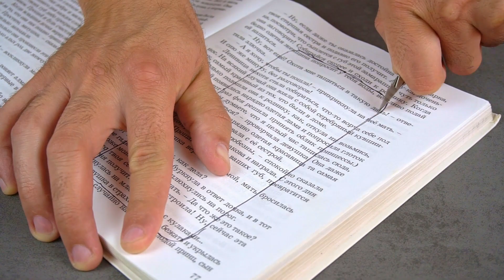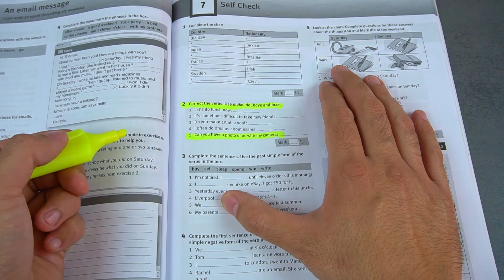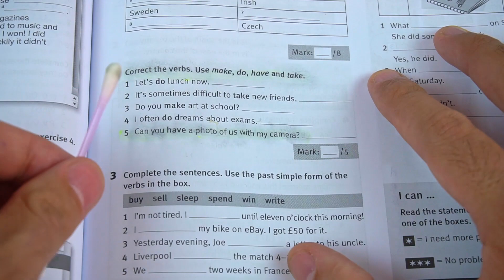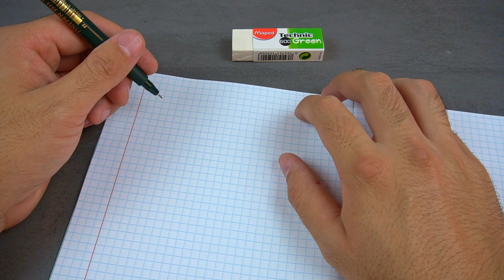18 IDÉES D'ÉCOLE QUE VOUS NE CONNAISSIEZ PAS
Dans cette vidéo, nous vous montrerons 18 idées utiles! Partagez avec vos amis ces merveilleuses idées!